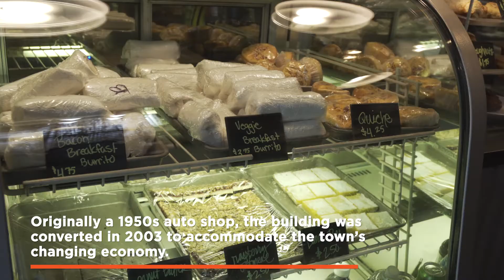River Roasters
In our “Small Business Stories” series, we hit the road to interview small business owners about their unique journeys. Each story provides inspiration and insights, while shining a spotlight on the passionate small business owners who are so critical to our economies and our communities.